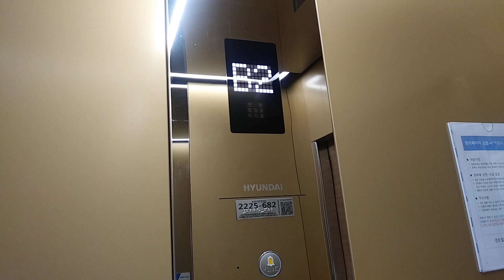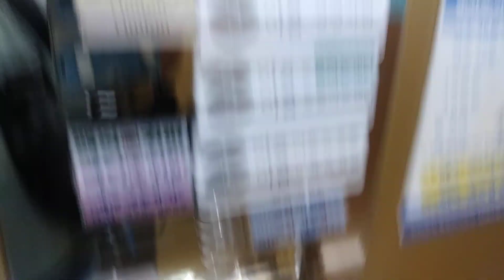경기도 화성시 동탄대로 6길 15 산척동 센트럴 레이크 현대 엘리베이터 탑사기